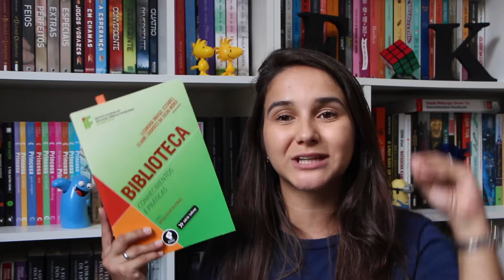3 livros sobre biblioteconomia e bibliotecas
Olá pessoal.
Nesse vídeo vou apresentar 3 livros sobre biblioteconomia e bibliotecas para entender um pouco sobre a profissão do bibliotecário, o que é biblioteconomia, seu trabalho e as ferramentas de atuação.
Além disso, converso um pouco sobre diferentes áreas que o profissional da informação pode trabalhar.

📚 Livros mencionados no vídeo:

♥ Biblioteca - Luis Milanesi
♥ Introdução à Teoria Geral da Biblioteconomia - Ronaldo Vieira
♥ Biblioteca - Lizandra Estabel e Eliane Moro

Sobre o Prateleira de Cima:
Olá! Seja bem-vindos ao Prateleira de Cima!
Eu sou Karin Paredes e por aqui compartilho em forma de vídeo o meu amor pelos livros, indicações literárias, resenhas e curiosidades do mundo da literatura!

*Ganho uma pequena comissão comprando livros através dos links publicados e que ajudam a manter o canal Prateleira de Cima.

🎁 Wishlist

🔖 Créditos do Vídeo:

♥ Camera: Canon 80D
♥ Lente: 40mm pancake
♥ Microfone: RODE Videomic PRO
♥ Gravador: Zoom H4n Pro
♥ Iluminação: Softbox Greika
♥ Edição: DaVinci Resolve

🎶 Music